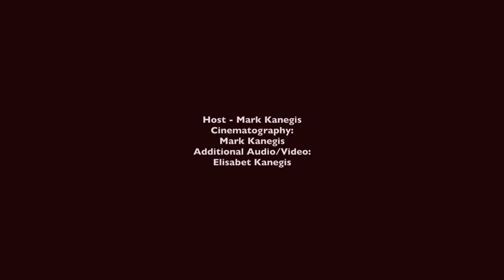USS Constitution Boston - Red Arrows Flyover - New England Views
Red_Arrows Flyover Boston Harbor & The  USS Constitution at the Charlestown Navy Yard. British Royal Air Force. By New England Views. The New England 60.

Join photographer Mark Kanegis on an adventure to visit this amazing and scenic New England destination.

Episode 9

(All music used with written permission)